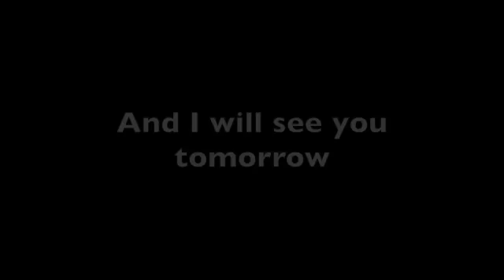Senior English Regionalism 11-24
Chopin and Regionalism 11-24